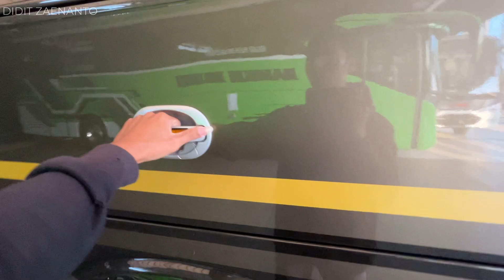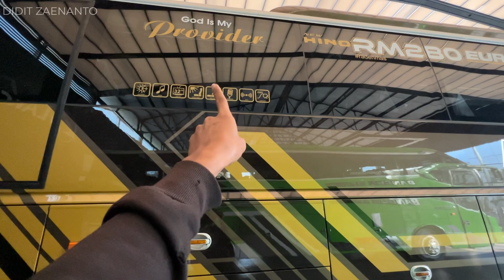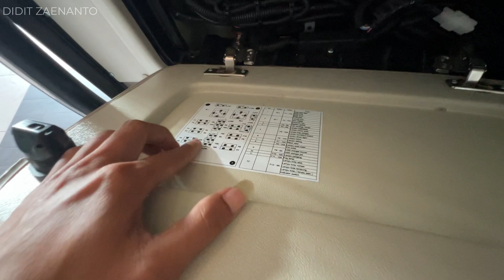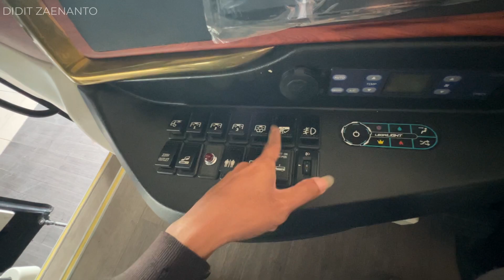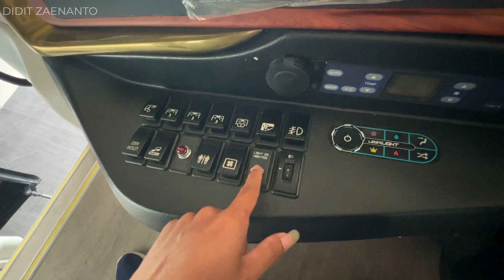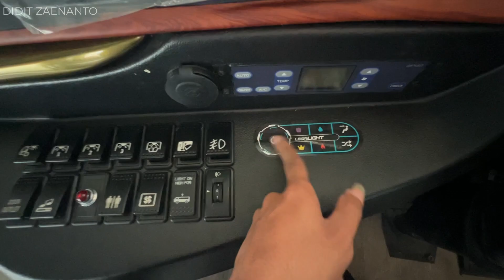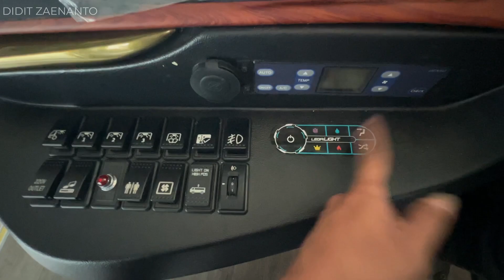RAJA TRANS NEW RELEASE ‼️SULAWESI YANG INI PAKAI TOILET + SMOOKING ROOM. SR3 XHD PRIME PALU - MANADO